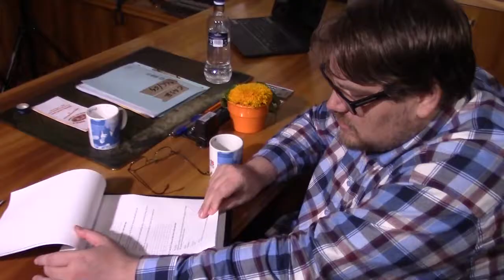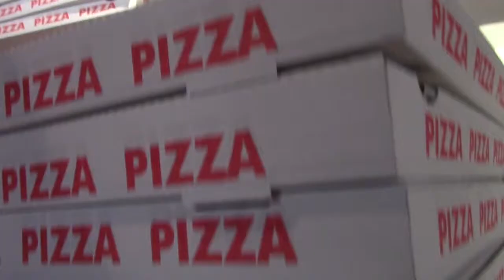dvedw DAS VERRÜCKTESTE ENDE DER WELT Featurette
Featurette zu DAS VERRÜCKTESTE ENDE DER WELT von SPACE TOURS-Regisseur Andreas Auinger.